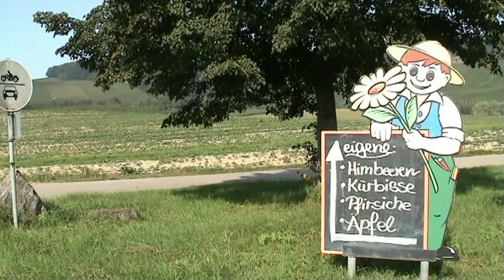Schwaebische Toskana 6 von 10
Die Weinsberger Stadtteile haben teilweise eine ebenso lange Tradition wie ihr Hauptort und das Eberbachtal liegt inmitten einer reichen Rebenlandschaft.